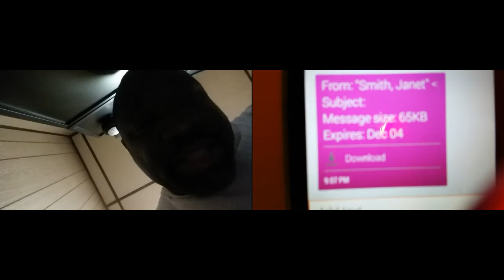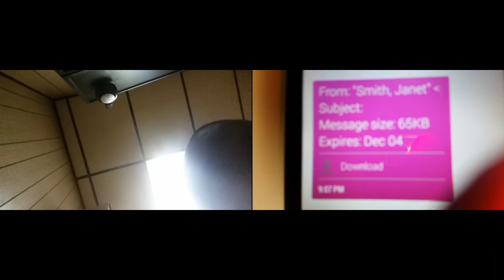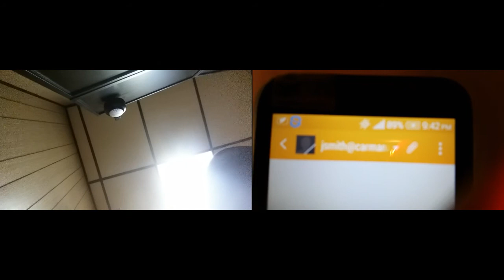Fbi still sending child porn trying to set me up.